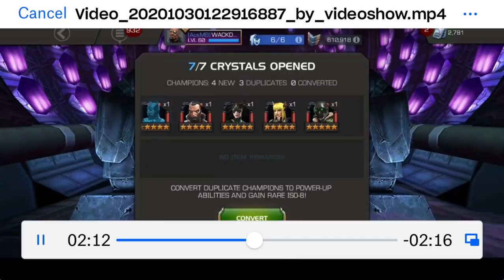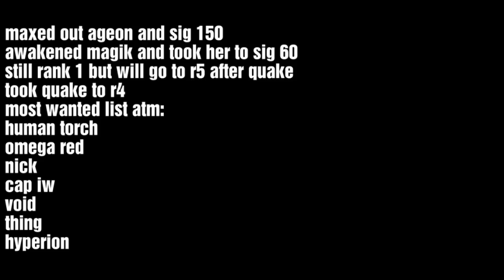FINALLY Some Act 6 Cavalier Crystal Luck!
Thanks again to Jamal for submitting the crystal opening to commentate!